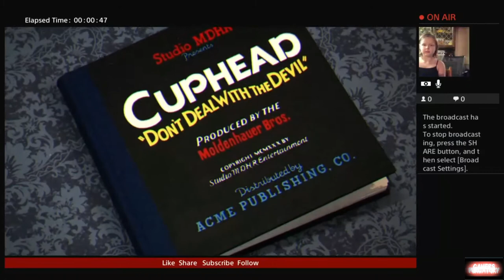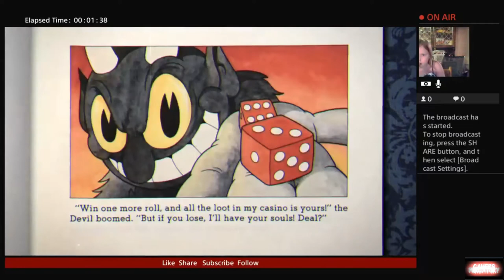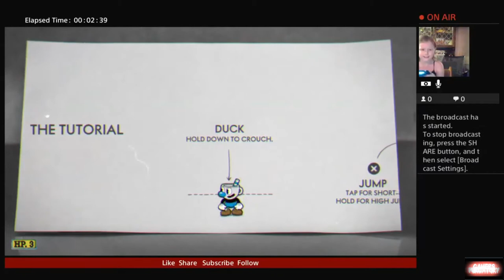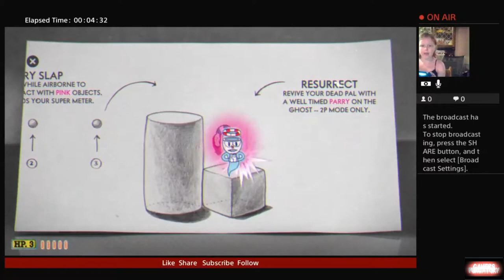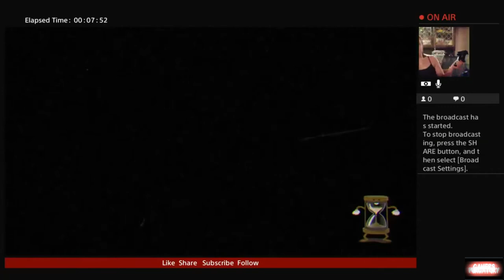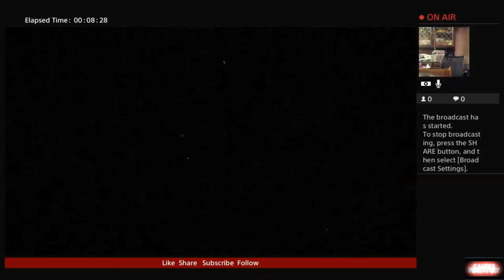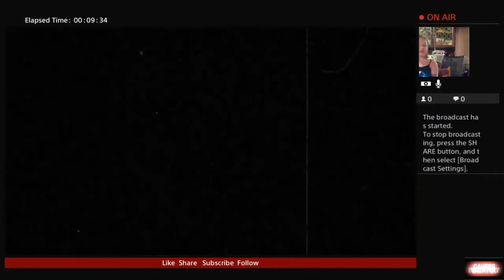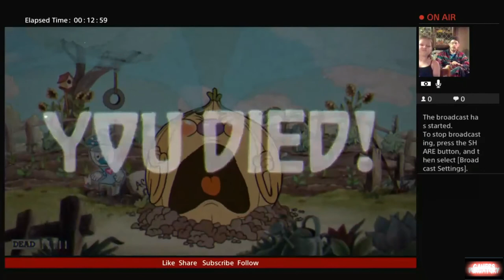Micah Plays Cuphead on GAMERS PURGATORY